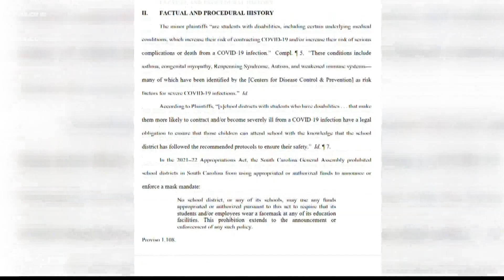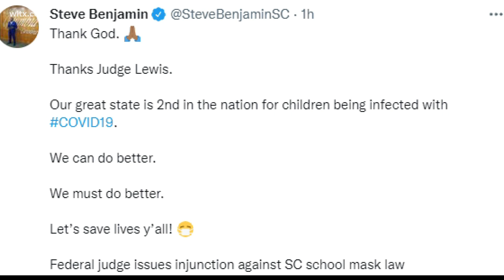Federal court blocks South Carolina’s ban on mask mandates in schools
A federal district court on Tuesday granted the American Civil Liberties Union of South Carolina's request to block South Carolina's ban on mask mandates in schools. More